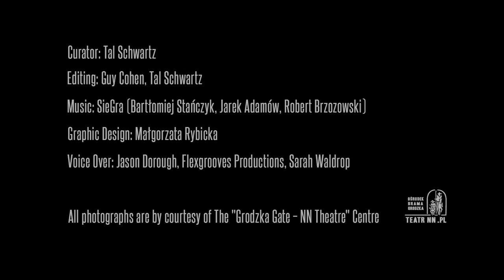The Photographer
From the project "Faces of a nonexistent City"